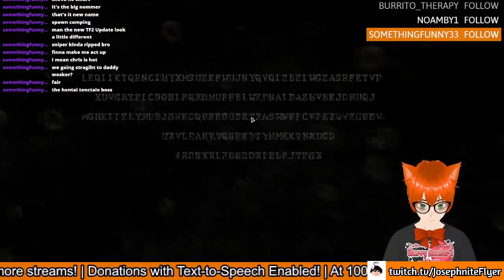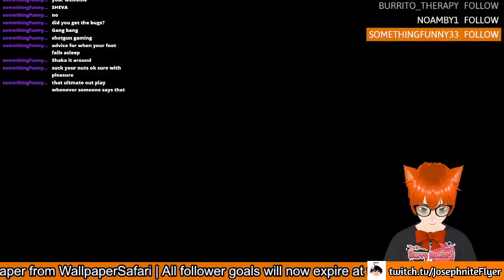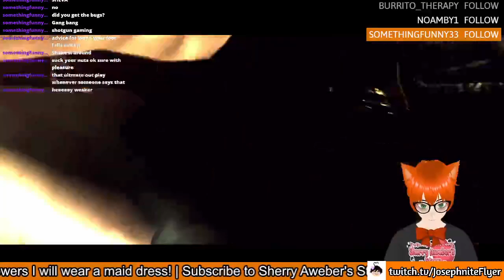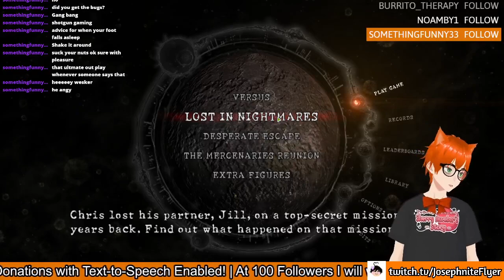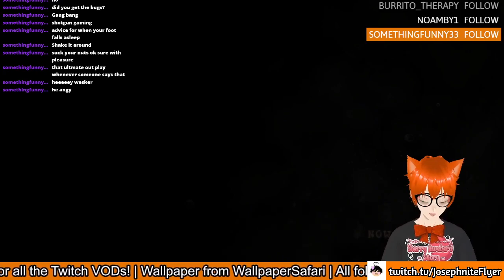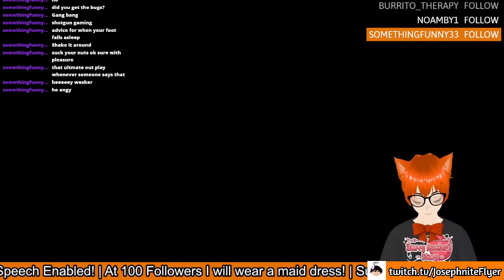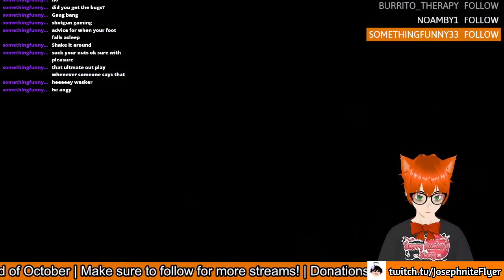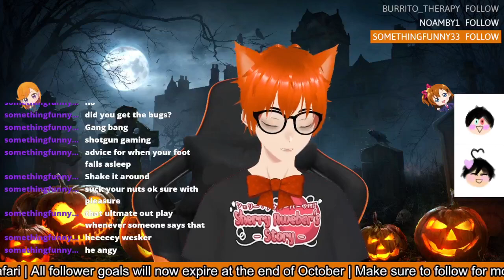Completing the incomplete in Resident Evil 5 #3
Another day, another... oh new thumbnail?